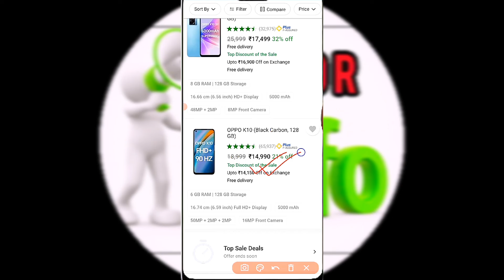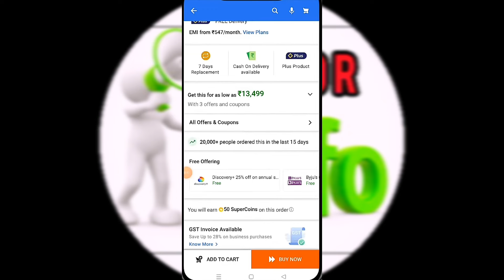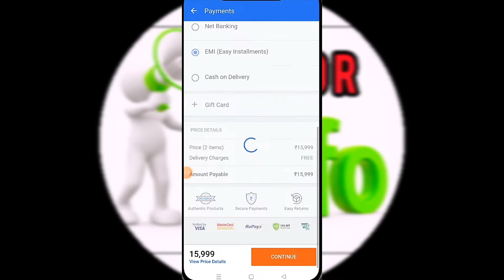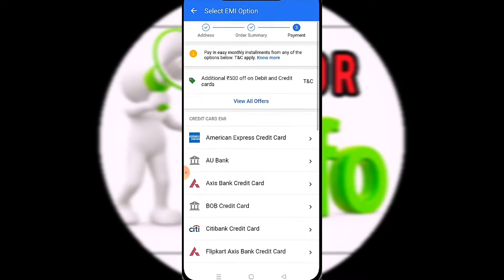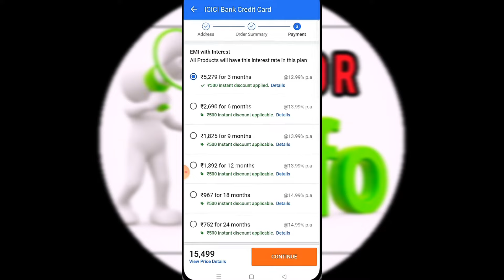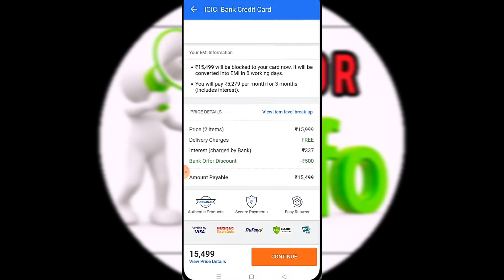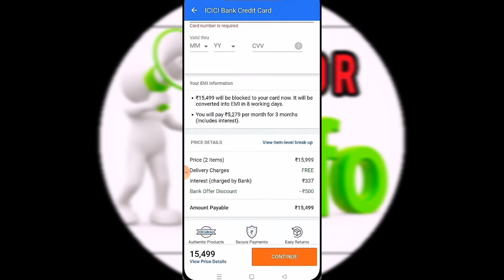How to Buy products in Emi on Flipkart | Flipkart debit card emi | Flipkart Emi Tamil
keep supporting

Flipkart Emi
How to buy products in emi on Flipkart using Debit card
How to Buy Mobiles in emi using Debit card
Flipkart tips and tricks tamil
Flipkart debit card emi products buy in tamil